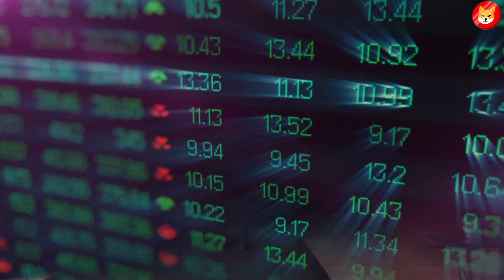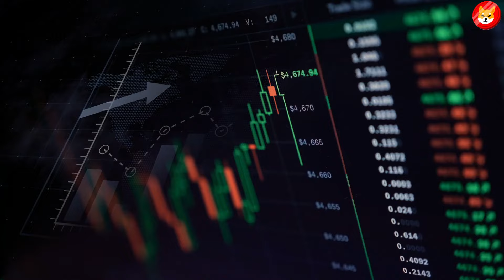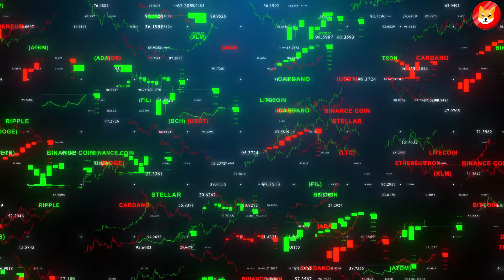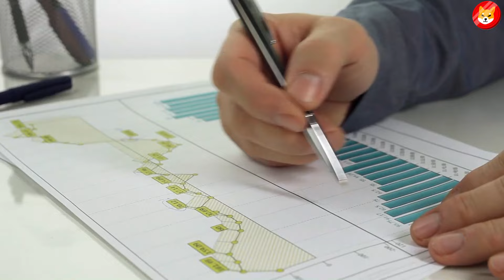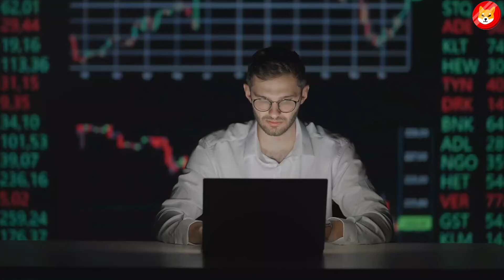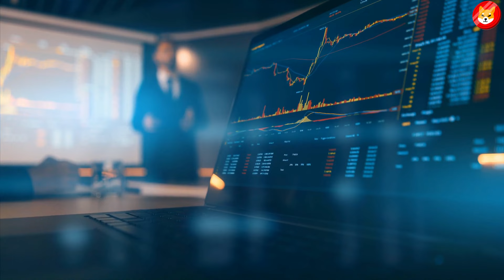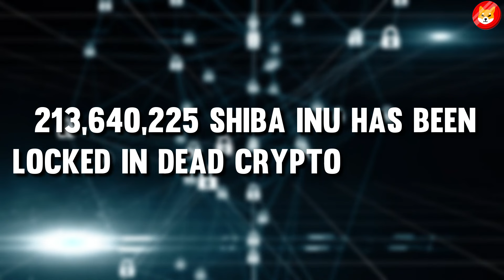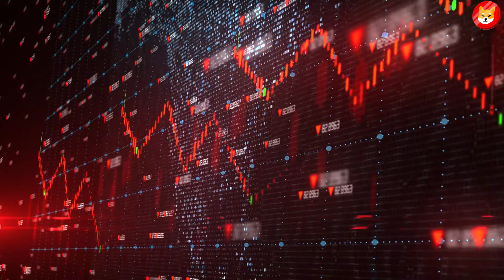IT'S FINALLY CONFIRMED! HUGE SHIBA INU BURN WILL TAKE US TO $0.10! - EXPLAINED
2. WHAT FACEBOOK CEO (META) JUST DID WITH SHIBA INU TO MAKE IT $1 THIS YEAR! - SHIBA INU NEWS TODAY ||